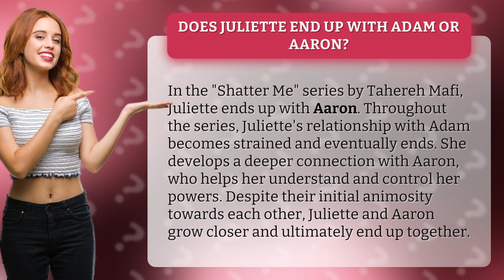Does Juliette end up with Adam or Aaron?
Get ready to find out who Juliette ends up with in the thrilling "Shatter Me" series by Tahereh Mafi! Will it be Adam or Aaron? Watch as we explore the ups and downs of Juliette's relationships and discover the ultimate outcome. Spoiler alert: Juliette finds a deeper connection with Aaron and learns to control her powers with his help. Don't miss out on this epic love story!